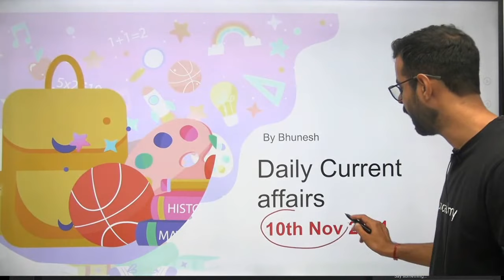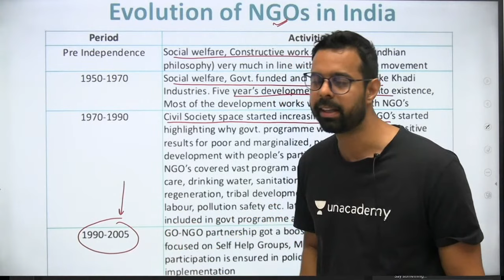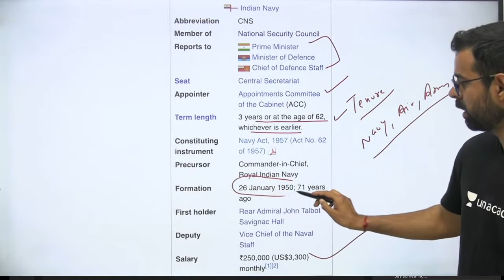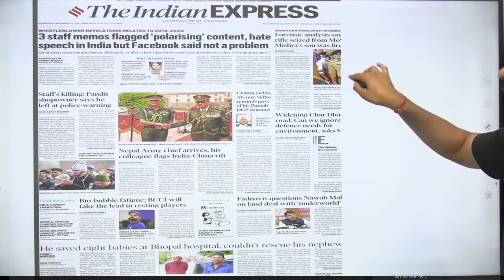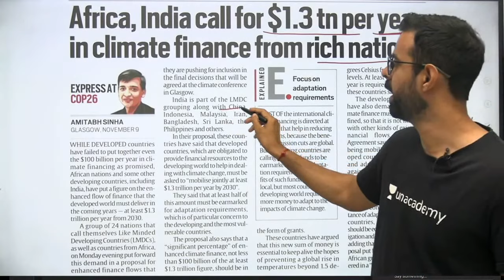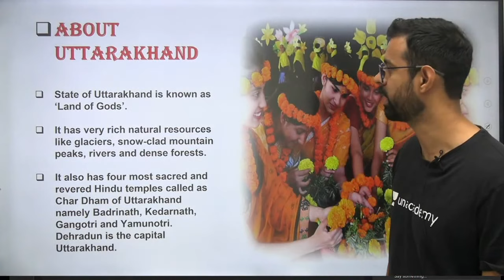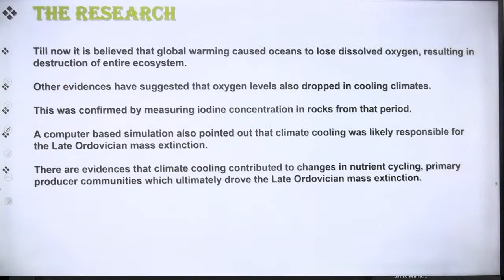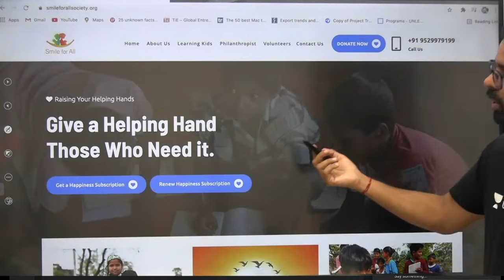Current Affairs Show | 10 Nov 2021 | Daily Current Affairs 2021 | wifistudy | Bhunesh Sir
Welcome to Daily Current Affairs 2021 Show by Bhunesh Sir. As you all know the importance of current affairs, takes part in all examinations including UPSC, SSC, Banking, Defence, Railway, and other central and state-level competitive examinations. | Daily Current Affairs by Bhunesh Sir | @wifistudy

✿ Morning Shows:
05:00 AM - Current Affairs Quiz Show by Bhunesh Sir
05:30 AM - General Knowledge Anurag Singh
06:00 AM - English By Ravi Sir
07:00 AM - Current Affairs & Static GK by Shipra Ma'am
07:15 AM - The Hindu Editorial by Sandeep Kesarwani Sir
08:00 AM - Current Affairs Show by Bhunesh Sir
08:40 AM - Vocabulary Show by Harsh Sir

✿ ब्रह्मास्त्र Batch for RRB Group D/CBT 2:
09:00 AM - General Science by Shipra Ma’am
09:30 AM - Physics by Neeraj Sir
10:15 AM - Reasoning by Deepak Sir
11:00 AM - Maths by Sahil Sir

✿ Let's Crack RRB Group D 2019-20:
12:00 PM - General Science by Niharika Ma'am
01:00 PM - Reasoning by Hitesh Sir
01:30 PM - General Awareness by Rohit  Sir

✿ SSC GD (15 Dyas Crash Course) Start From 1st Till 15th Nov:
12:30 PM - Maths by Sahil Sir
01:30 PM - Hindi by Alok sir (30 Min)
02:00 PM - English by Sandeep Kesarwani Sir
03:00 PM - General science By Neeraj jangid
04:00 PM - Reasoning by Deepak Sir
05:00 PM- GK By Rohit Kumar

✿ Sankalp 3000+ Selection Batch for SSC CGL 2020-21:
03:00 PM - Maths by Sahil sir

✿ SSC GD 2021:
06:00 PM - Reasoning by Hitesh Sir
07:00 PM - GA by Aman Sir
09:00 PM - English by Harsh Sir

✿ SSC Special:
09:15 PM- Reasoning By Ritika Tomar
09:30 PM- Maths By Rajesh Lamba
10:00 PM - English by Ravi Singh
10:30 PM- English By Harsh Pratap Singh
11:00 PM - GK/GS by Alok Bajpai Sir
12:00 AM - GS By Neetu Dhaka Ma'am

✿ SSC JE/UPPCL JE 2020-21 (Technical) Crash Course:
06:00 PM - Electrical Engg. by Ashish Sir

1. One Subscription, Unlimited Access
2. Learn from your favorite teacher
3. Real-time interaction with the teacher
4. You can ask doubts in a live class
5. Limited students
6. Download the videos & watch offline